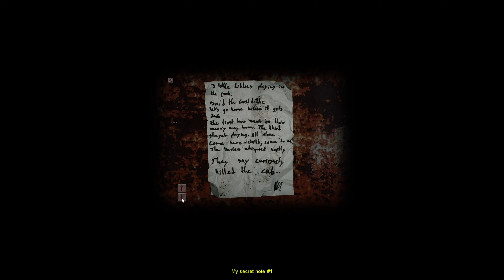Lets Play Cry Of Fear Ep.3